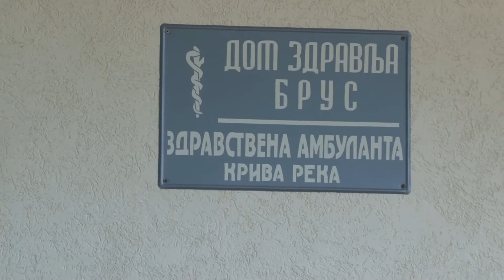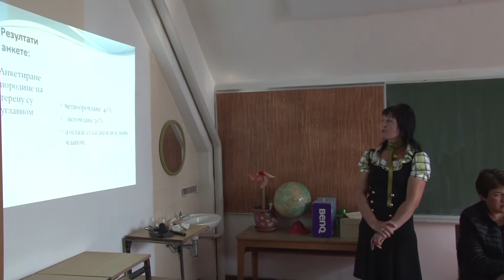Medicinska sestra Svetlana Novčić - ishrana i problemimi zdravstvene zaštite u Krivoj Reci